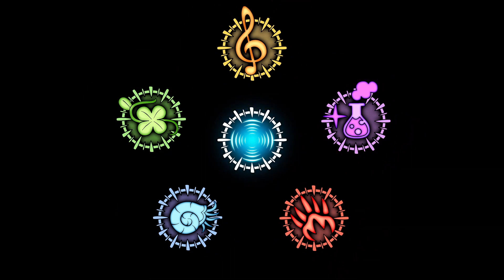Melodimentals (Sneek Peak & Trailer)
This is a video is a channel is @Roggepoch .
The melodimentals is a behind the channel life for monsters is real stuff, and before it start to is time with next generation.

Island:
Jolly Island 0:56
Exotic Island: 1:15
Grand Island:  1:46
Enchanted Island: 2:14
Primal Island: 2:41

Used the friend code:
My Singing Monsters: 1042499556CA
My Singing Monsters: Dawn Of Fire: NYCYZZ99B8

See you next at MSM: Melodimentals